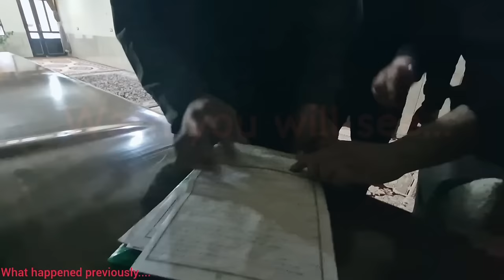Longing for mother: the effort of a nomadic family to build a hut for orphan children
Ghazal and Roz miss their mother.  Their mother died of a heart attack.. Ghazal cries a lot.. Grandmother comforts them.. Ali Asghar had a lunar eclipse in her mother's womb and now Azita is trying to pay for the operation.  Alidasghar's mother works... Grandmother is very hardworking.  Collects stones with difficulty.  He is trying to build a small cottage for himself and his poor family.. The children love grandma very much.